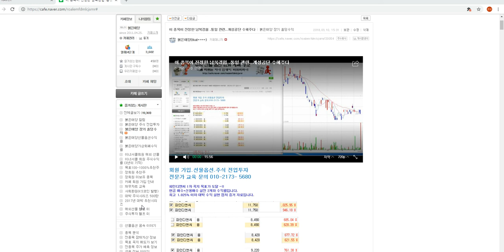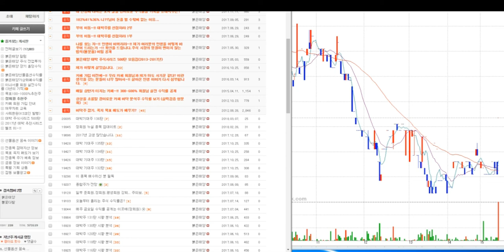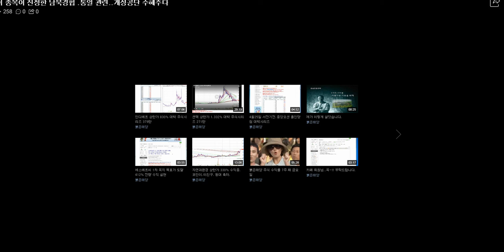이 종목이 진정한 남북경협.통일관련.개성공단 수혜주다.